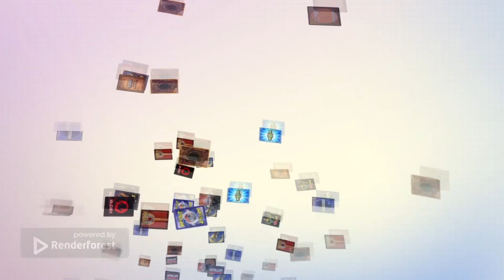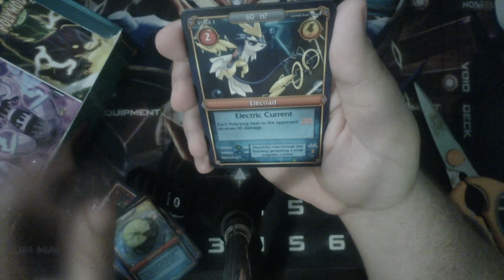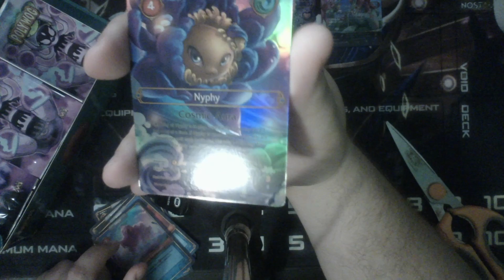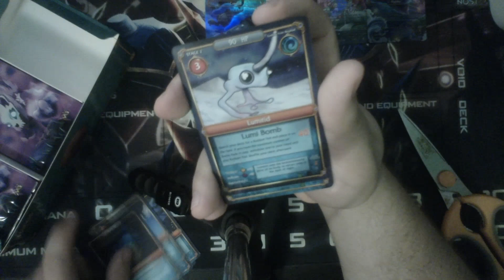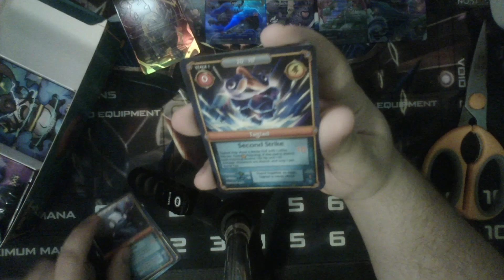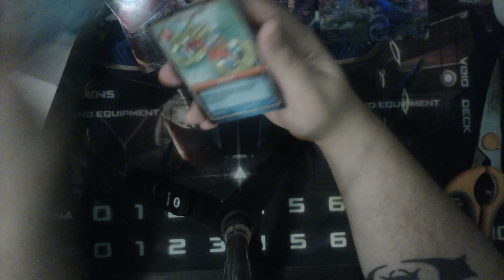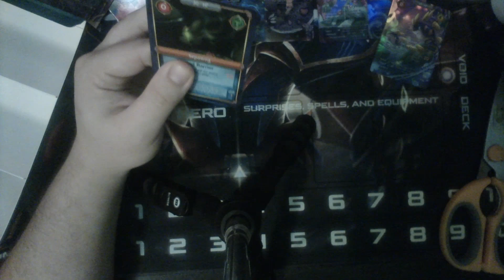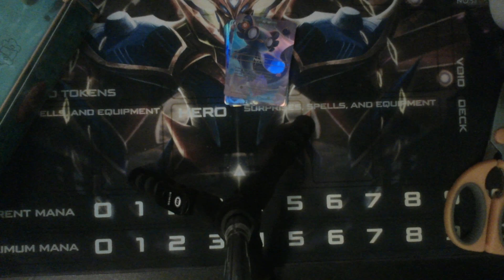R.I.P. Polywog: Epic Booster Box w/ Error Pack!!!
Is this the end of the journey???